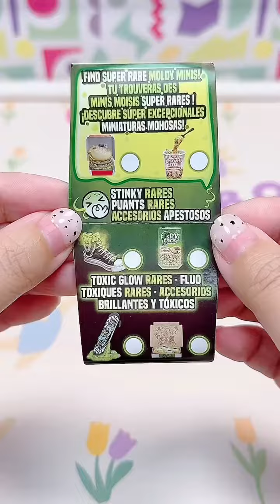Come on, who said you love to watch? Let's see how many people can stand it today. Anyway, I can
Come on, who said you love to watch?  Let's see how many people can stand it today.  Anyway, I can't do it anymore, the kind that takes off in place~ Adults also want to play with toys, decompression toys, play a very new thing, weird toys, my toy sharing